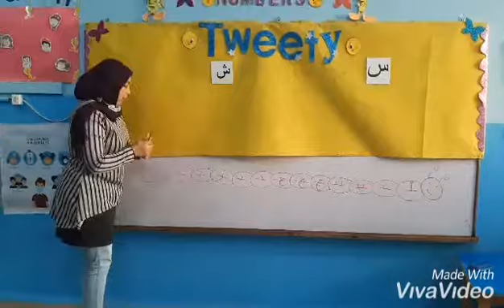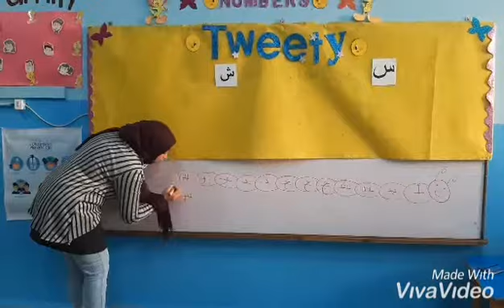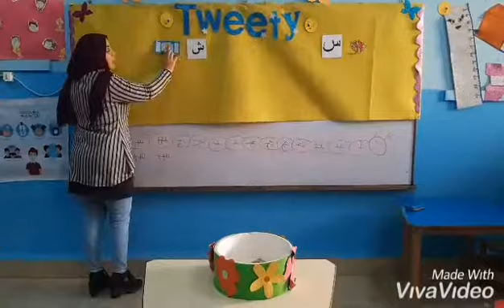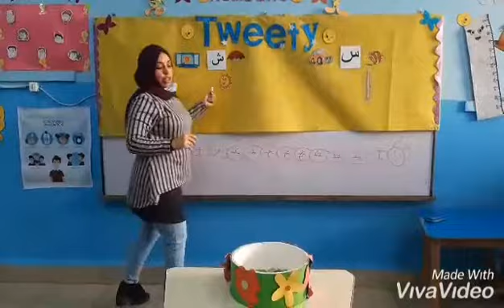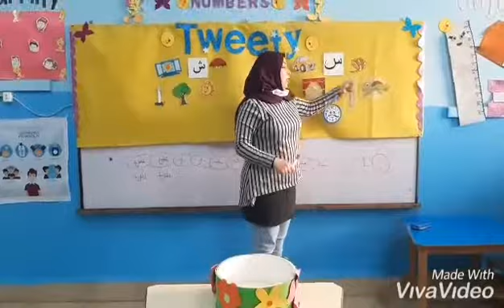مراجعه حرف س،ش P s لغه عربيه